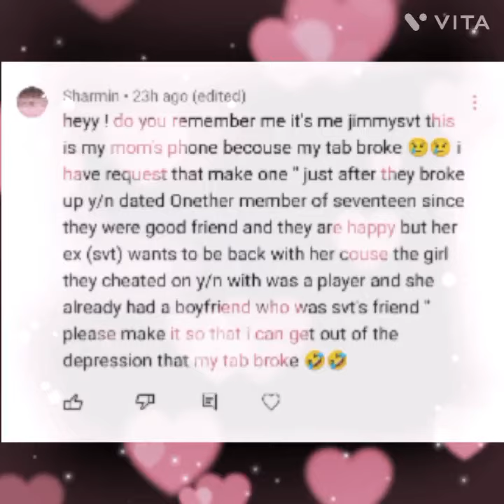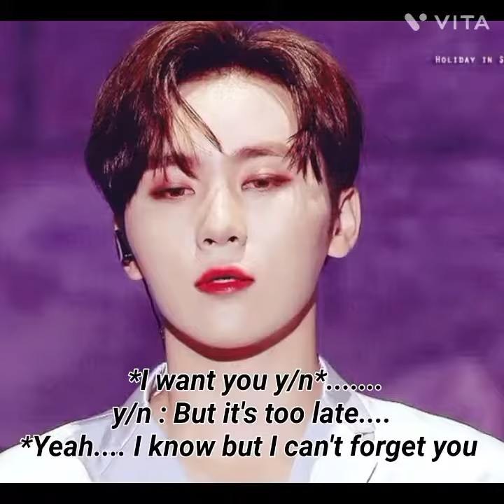Part 2 || Pov : When they regrets of cheats on you 💔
And share with carat friends and increase my subscription 🤗🥰